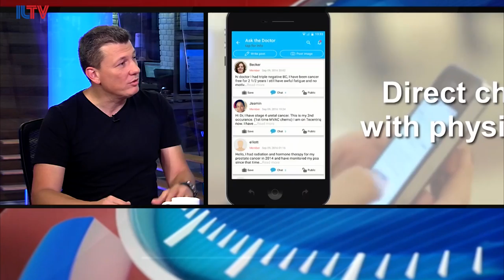Eliran Malki, Founder & Ceo of Belong - May 28, 2017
Eliran Malki, Founder & Ceo of Belong speaking at ILTV studio about Israeli start-up Belong that helps cancer patients to access basic information about fighting difficult diseases like cancer.